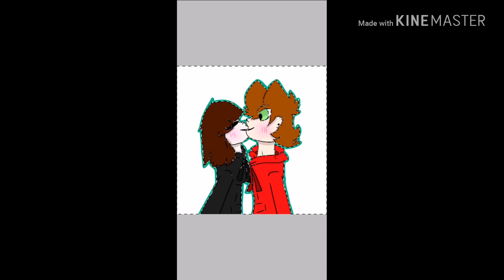Clord (Foxyhai x Tord) reupload